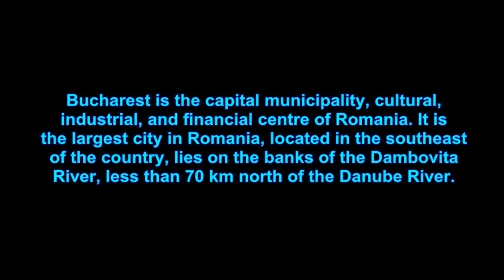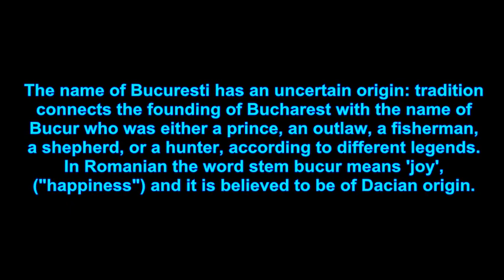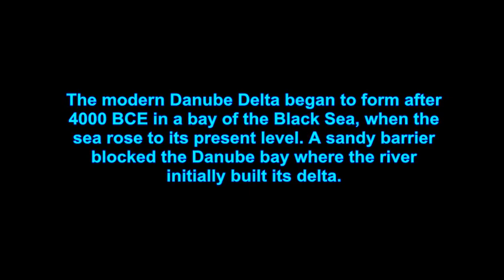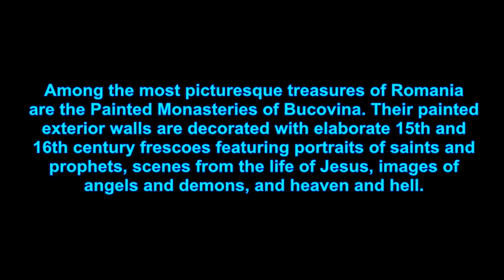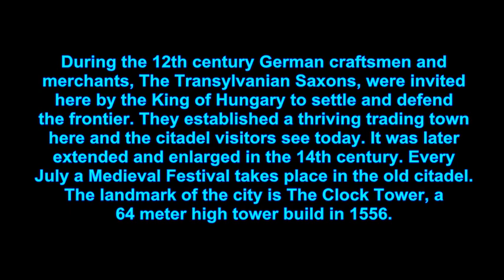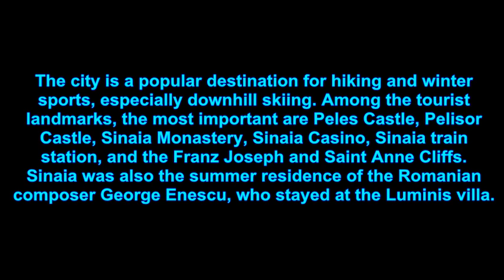TOP TEN PLACES TO VISIT IN ROMANIA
top ten tourist spots in Romania